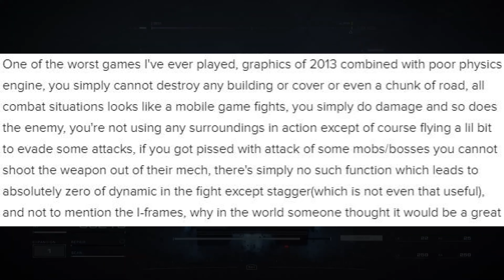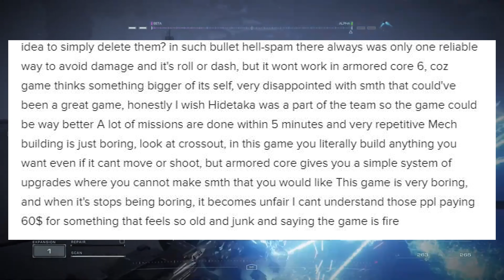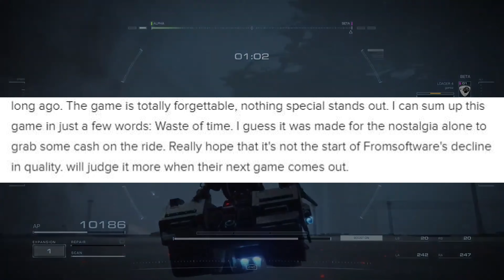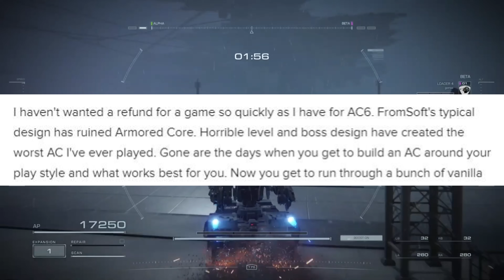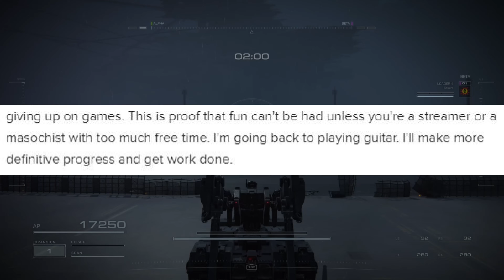The Most BRAINDEAD Armored Core VI Reviews on Metacritic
In today's video I will be diving deep in braindead armored core VI reviews